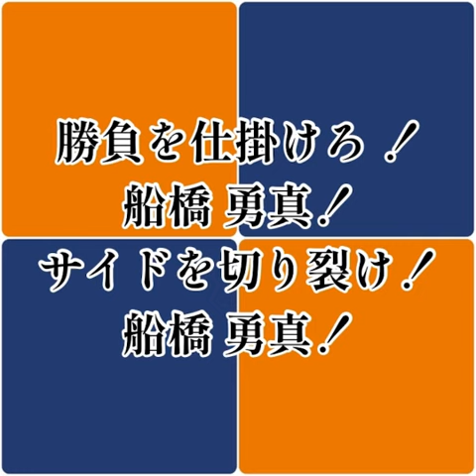DF 船橋 勇真（AC長野パルセイロ選手チャント）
Frente de Nagano